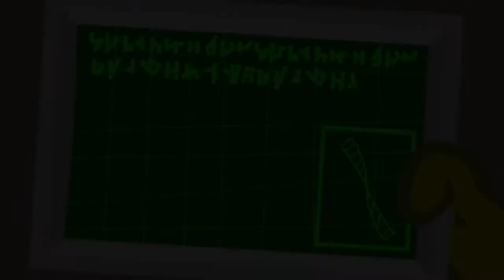TRAILER!! "BIO" AMNESIA 6.5 Happy tree friends ! TEASER !